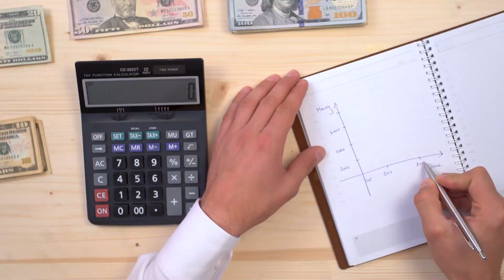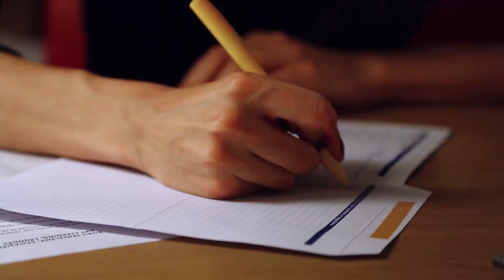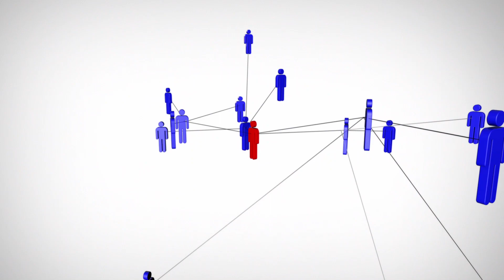Cómo CONSTRUÍ un NEGOCIO de $1,000,000 USD en un FIN DE SEMANA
Todos podemos construir un negocio rentable lo importante es tener en cuenta estos consejos básicos que yo he aplicado y sus resultados. Tenemos grandes ideas de negocio, pero muchas veces fracasan porque no tenemos en cuenta cosas realmente importantes y nos dejamos llevar de la emoción.

► Video recomendado
Cómo Construí Mi Negocio de $1M en 12 Meses con $0

► Si eres coach, consultor, creador de cursos, agencia de marketing o negocio con servicios de alto valor te ayudamos a tener de 5-10 citas de ventas de alto valor sin webinars o lanzamientos tediosos, a través de nuestro sistema probado que genera Citas Calificadas™, dale clic al enlace para ver mas información: h